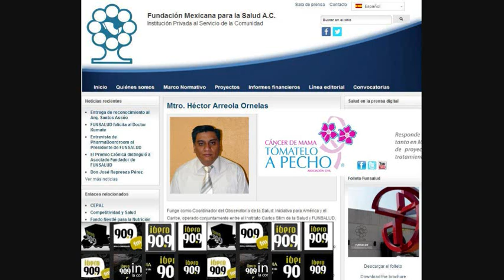ENTREVISTA AL MTRO HECTOR ARREOLA ORNELAS EN RADIO IBERO 90.9, OCTUBRE 2014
Tómatelo a Pecho es una Asociación Civil que tiene como principal objetivo el contribuir a reducir la letalidad del cáncer de mamá, a través de la detección temprana y su tratamiento eficaz.

Asimismo, tiene otros objetivos como son:
 Identificar los nichos de acción, los actores clave y las oportunidades para implementar soluciones innovadoras que permitan mejorar el desempeño de los sistemas de salud y la capacidad de los prestadores de servicios para detectar el cáncer de mama en fases tempranas, así como tratarlo eficazmente y aumentar el reconocimiento de la enfermedad entre tomadores de decisión, prestadores de servicios de salud, mujeres en riesgo y la sociedad en su conjunto, como causa principal de la muerte y la potencial pérdida de años de vida saludable en las mujeres.
 Generar, publicar y difundir, materiales didácticos e innovadores, publicaciones especializadas y trabajos de investigación, para promover la detección temprana y tratamiento de la enfermedad entre públicos diversos, proveedores de nivel básico, promotoras de la salud; involucrando además los medios masivos de comunicación.
Promover un mayor conocimiento entre las mujeres sobre la salud del seno y contribuir para mejorar la calidad y dignidad en el tratamiento que reciben las mujeres.
 Generar alianzas estratégicas de colaboración con otras instituciones afines a nivel nacional e internacional, tanto públicas como privadas, para el intercambio de experiencias y multiplicación de resultados orientados a la lucha global contra el cáncer de mama: prevención, tratamiento, control de la enfermedad y supervivencia.
 Apoyar la formación de recursos humanos y fortalecer las capacidades, mediante la coordinación para la implementación de cursos de capacitación, intercambios de estudiantes, otorgamiento de becas, realización de talleres y seminarios alusivos al tema del cáncer de mama.
 Promover la educación y la comunicación para la salud.
 Promover la filantropía en el campo de la salud.
 Promover la equidad de género y la reducción del estigma contra las pacientes de cáncer de mama.